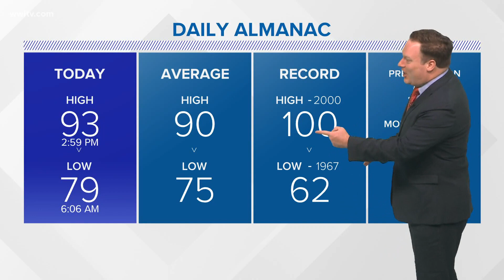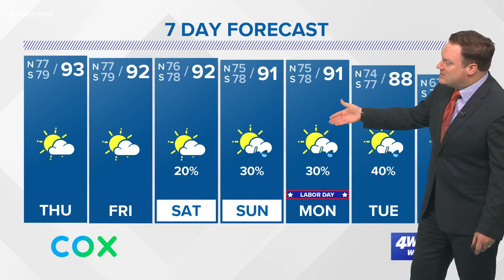Weather: Hot and Dry This Week, Cold Front Next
Chief Meteorologist Chris Franklin has a look at a potential cold front next week and an update of the tropics.